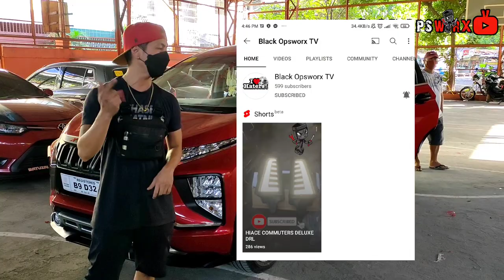Mitsubishi Xpander Full Accessories Set up...